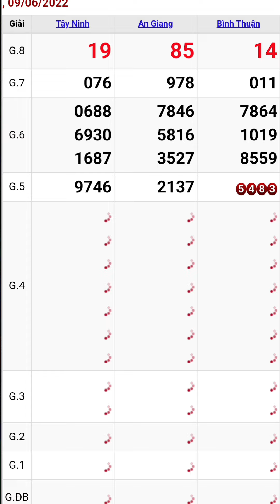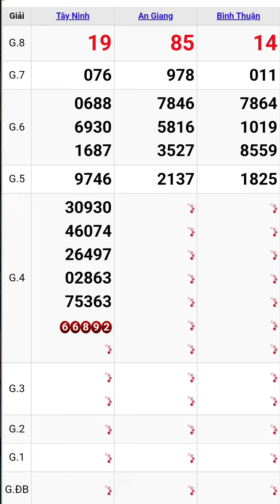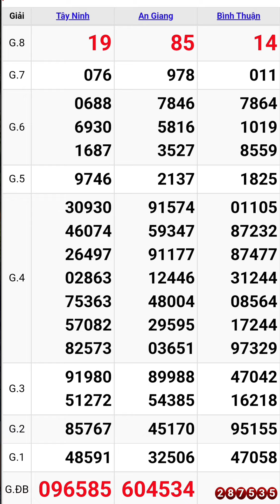Quay thử xổ số miền nam ngày 9/6/2022 #2 tây ninh - an giang - bình thuận